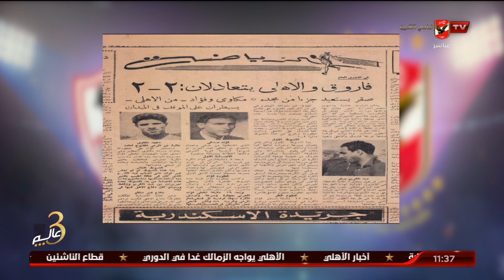أسامة حسني "يستعرض" تاريخ مواجهات القمة بين الأهلي والزمالك 🦅🏹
أسامة حسني "يستعرض" تاريخ مواجهات القمة بين الأهلي والزمالك 🦅🏹 | تغطية خاصة